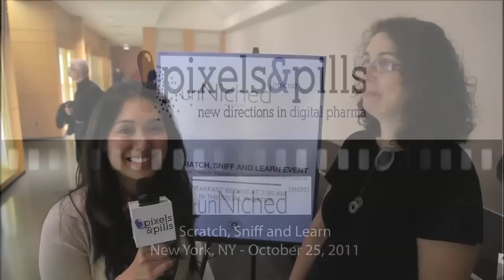Gigi Peterkin on the Edelman Health Barometer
Gigi Peterkin, VP of Digital Health for Edelman talks about the Edelman Health Barometer and how social media is changing consumer behavior when it comes to healthcare.